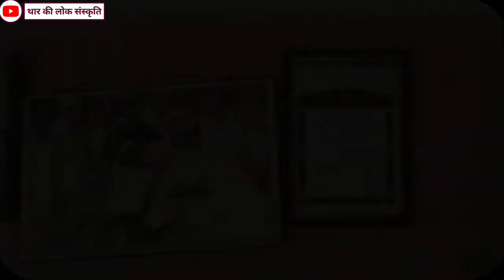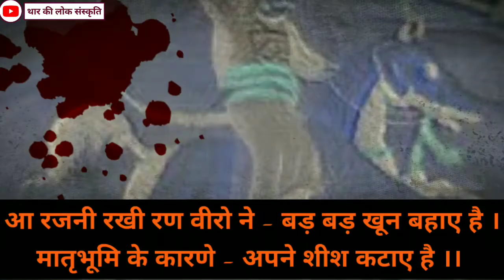रजनी रखी रजपूतों ने । जोशीली कविता । क्षत्रिय । Rajni rakhi Rajputo ne | kavi babu khan sanawra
थार की लोक संस्कृति

कविता - रजनी रखी रजपूतों ने ( rajni rakhi rajputo ne )

कवि - जनाब बाबू खान जी सनावड़ा ( janaab babu khan sanawra )

कविता के रचयिता कवि बाबू खान सनावड़ा कविराज घराने से ताल्लुक रखते है ।
 इनके पिताजी मरहूम जनाब  शादी खान एक जाने माने कवि थे ।
उनकी प्रसिद्ध कविताओं में से स्वरूप सिंह बईया पर कहीं गई कविता है । शादी खान जी के पिताजी मरहूम जनाब बंगल खान डिंगल पिंगल में कविता करते थे । उनकी अधिकांश कविताएं 1 घंटे से ज्यादा समय की होती थी ।
मरहूम बंगल खान जी के पिताजी मरहूम जनाब बीरदान खान जी थे ।
बीरदान खान जी एक बार मरुस्थल में फस गए थे और उनके साथ में उनके बेटे बंगल खान जी ( उस समय छोटे बच्चे थे ) साथ थे । गर्मियों का मौसम था । चिलचिलाती तेज धूप में जब उन्हें बहुत प्यास लगी तो उन्होंने किसी ढाणी में जाकर पानी पिलाने का कहा तो उन्होंने कहा आज हमारे कोई खास दिन है हम इस दिन मांगणियार को पानी नहीं पिलाते है । इसी तरह बीरदान खान जी बहुत घूमे पर किसी ने पानी नहीं पिलाया । साथ में बंगल खान जी थे उनको बहुत प्यास लगी थी । अब करे तो करे क्या ? अंत में हार कर जनाब बीरदान खान ने इंद्र देव को कवता करी "मतवाल घूरे मदरो मदरो - मतवाल घूरे मदरो मदरो" !! बीर दान खान जी ने कई प्रसिद्ध कविताएं कहीं है जैसे रेल , महाराजा जवाहर सिंह जैसलमेर आदि ।

*रजनी रखी रणवीरो ने*

माथा देकर राखी माटी नो - कण कण में कुर्बानियां ।
सिंची लहू से क्षत्रियों ने - तो सत्ती हुई क्षत्राणियां ।।

धड़ सु लड्या धरा कारणे - हड़ हड़ शीश हंस्या ।
माटी न दीनी मुल्क री - लहू इतिहास लिख्या ।।

रटक मचाई रणक्षेत्र में - भड़ाक शत्रुदल भांग ।
अंग अंग अलग अड़ियो रा - क्षत्रियों दीना छांग ।।

हर कोई भरे पेट हल सु - जोत कर जमीन को ।
हिये राखो सगला हाली - रज धणी रजपुता को ।।

रण क्षेत्र में खागो रम्या - जमीं कारण झूजार ।
सत जदयो क्षत्राणियां - ओ सोलह कर श्रृंगार ।।

शीश काट संदेशों शूरो - सेनाणी क्षत्रानी सौंप ।
रोम रोम गर्व रजपूतों - रम्या जुदपाव रोप ।।

आ रजनी रखी रण वीरो ने - बड़ बड़ खून बहाए है ।
मातृभूमि के कारणे - अपने शीश कटाए है ।।

परीक्षण करवा लो प्रयोगशाला में - इन धरा के कण कण का ।
रक्त मिलेगा इण रेत में - क्षत्रानी मा के सपूतों का ।।

कवि बाबू खा क्षमा करें - नित उठ नमस्कार ।
अमर रहे अखियात आपरी - जग मो क्षत्रि जोधार ।।